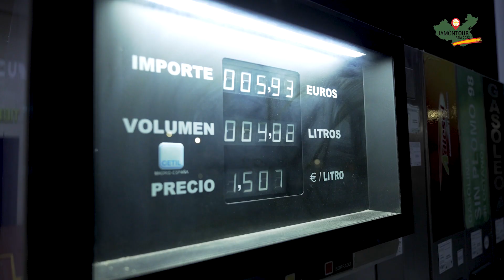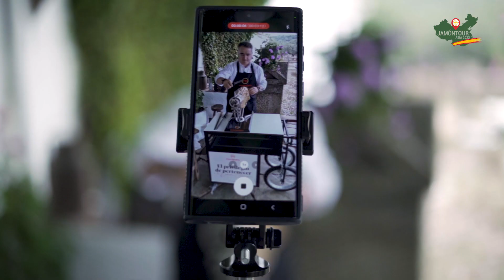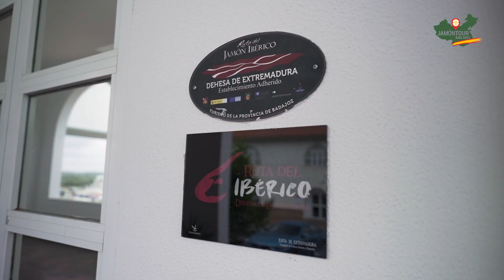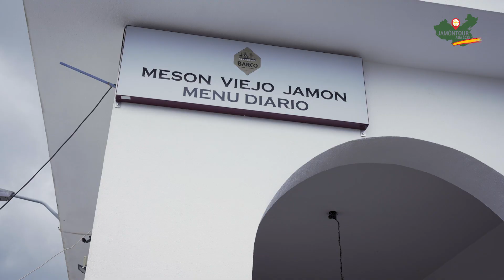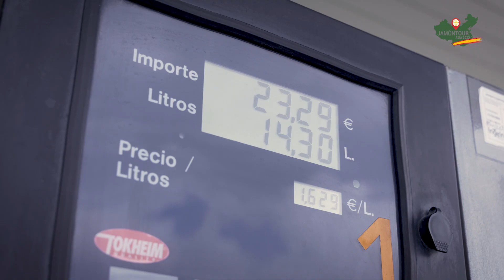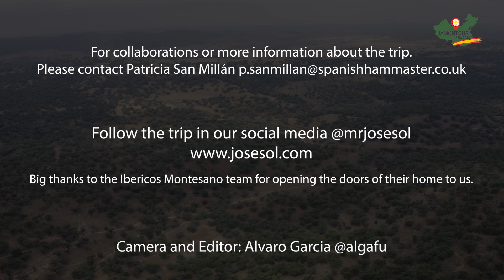One day with Jose Sol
I recently had the opportunity to accompany my friend @MrJoseSol on a workday. We traveled through Spain, visiting an "Extremadura Dehesa" where the best Iberian pigs are raised. Additionally, we attended an event with ambassadors from Spain and the United Kingdom. I hope you like it!

👇👇👇 MI SETUP👇👇👇
- Sony Alpha IV
- Sony Alpha III
- Rode Mic
- ND Filter
- Sigma 24-70mm 2.8
- Sony 50mm 1.8
- Drone DJI
- SD card
- MacBook Pro

Proudly based in London, United Kingdom